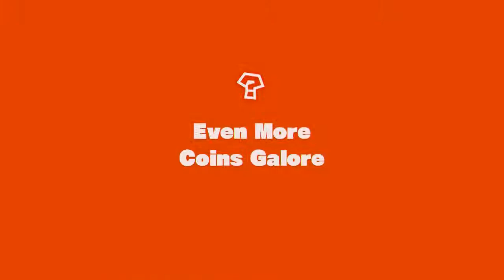Captain Toad: Treasure Tracker [Part 11] - Accidental Multi-Vader Flippannels in the Golden Realm!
Glaciercano flips, spins, and touches his way through various cubetacular puzzles for treasure and friendship! ...most importantly treasure though, right?

In this episode, I switch things back to the Captain and make multiple copies of myself solving puzzles and eventually make it to the final battle with a dragon that is now all about that gold!